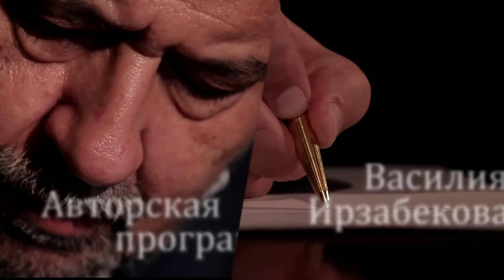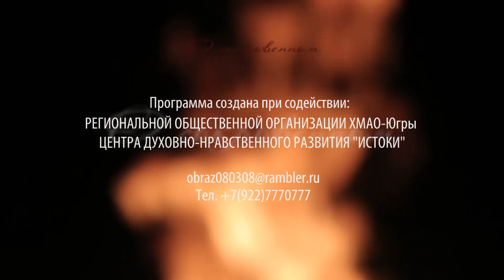О СОКРОВЕННОМ Выпуск № 4 Выбор веры и новая жизнь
Авторская программа Василия Иразбекова "О сокровенном".  Выпуск № 4 Выбор веры и новая жизнь. Беседа с директором школы № 38 города Сургута Ларисой Самигуллиной